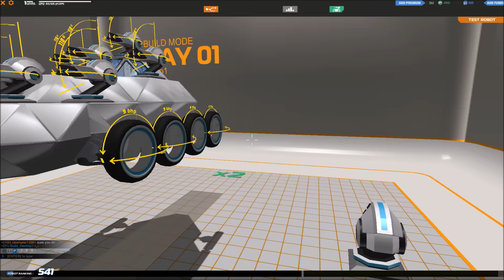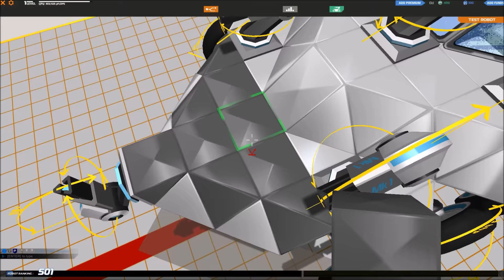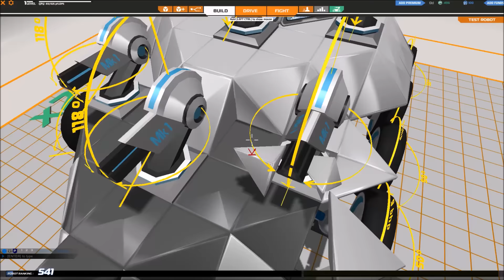Robocraft - Let's Play! #1 (New Account!)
Hello everyone! This is a new "Let's Play!" series I will be starting, with my new totally-not-suspicious account NotAMod!

I will be showcasing the experiences and struggles of a new player as he levels up and upgrades his robot! In most episodes, I will feature some friends of mine to platoon with or talk to, so it's not as boring :)

This episode features:
- Gamewizlaker
- Djens58

I hope you enjoy this first episode of my series, and hope you will follow the adventures of NotAMod! If you are a new player - you should totally check out this game :) I will be providing tips on levelling, building robots, showcasing building and battle techniques!